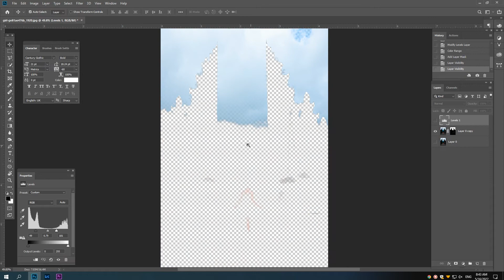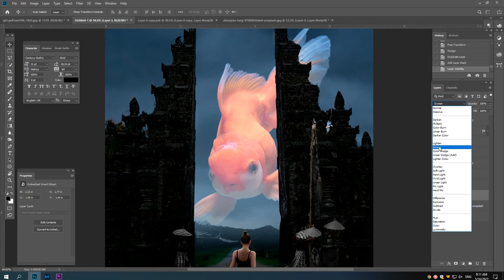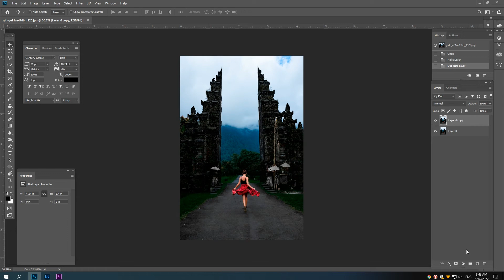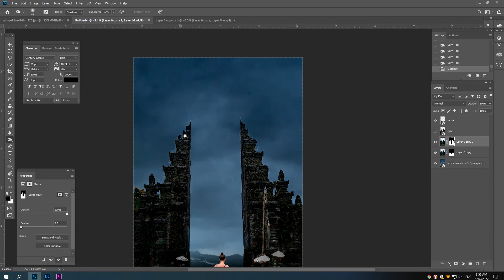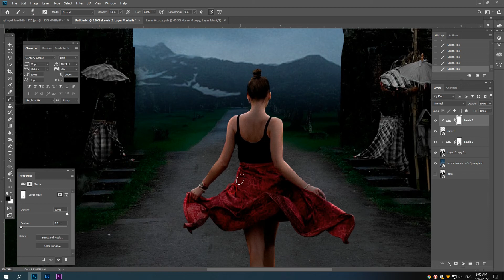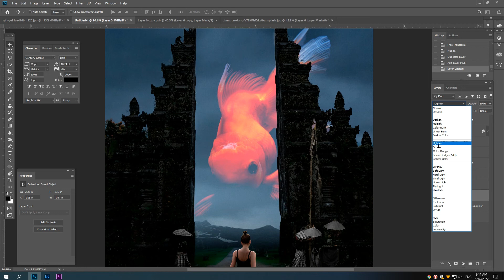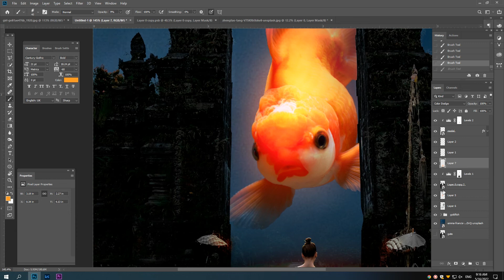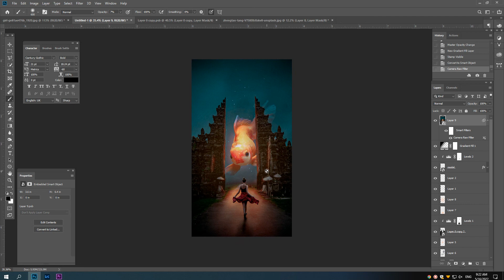My Goldfish Photo Manipulation Photoshop Editing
Photoshop Tutorial | Photomanipulation | Photoshop Editing